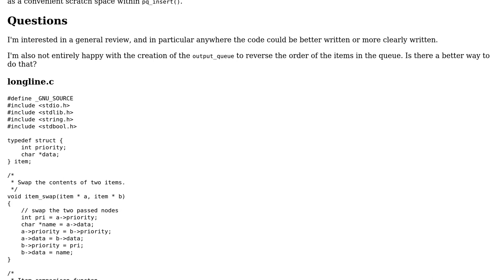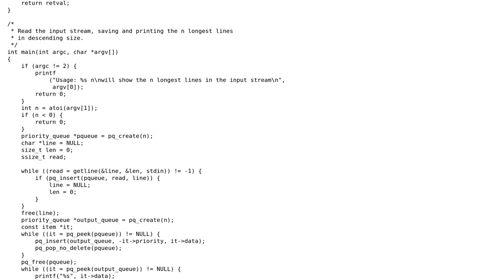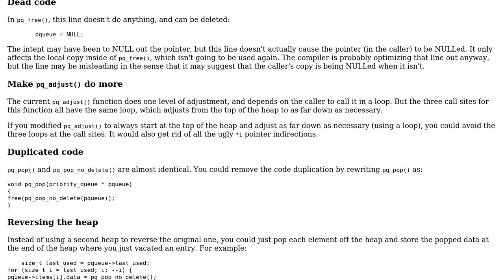Code Review: Longest lines using priority queue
With thanks & praise to God, and with thanks to the many people who have made this project possible! You are responsible for your own actions.